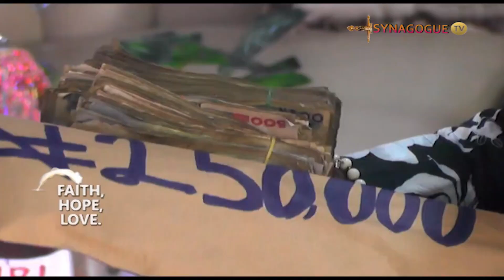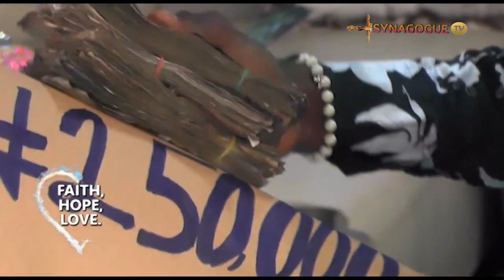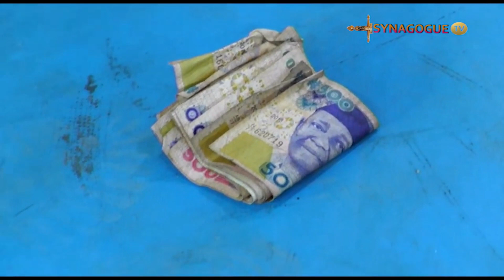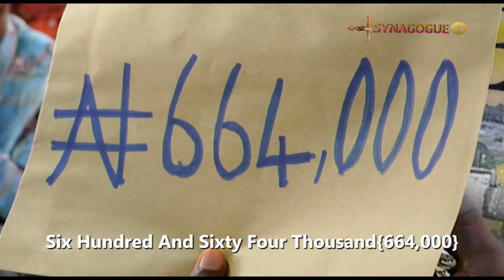HEAR HIS INTERESTING STORY OF WHERE HE WENT TO LOOK FOR MONEY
HEAR HIS INTERESTING STORY OF WHERE HE WENT TO LOOK FOR MONEY. @X2_SpaceX_Pump